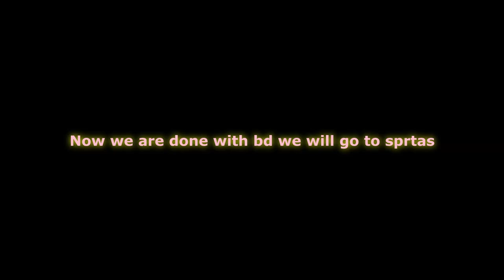Persistent Empire - AbuHatem & Daburon Vs (BD & sprtas & Númenor)